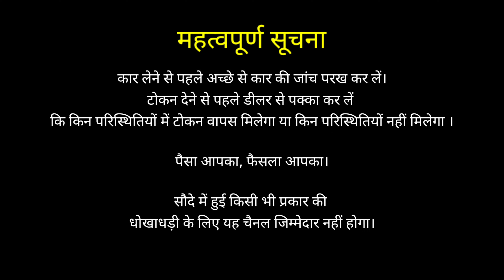*FRIENDSHIP DAY SALE*🔥सिर्फ 21,000 मे SAPNO की CAR🔥 तेल FREE 🔥Secondhand Used Cars for Sale in Delhi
SANAM MOTO MANIA
Ashok Vihar Phase-3
Near Satyawati College

Secondhand car
Audi car
Audi q3
Secondhand car in delhi
Tata Hexa
Used cars in delhi
Hexa car
Secondhand scorpio
Delhi car bazar
Tata Hexa 2023
Secondhand fortuner
Scorpio Secondhand price
Delhi secondhand car market
Delhi car bazar Secondhand
Car hub
Fortuner secondhand
Car hub delhi
Secondhand car delhi
Verna secondhand price
Secondhand ertiga
Honda City secondhand car price
Secondhand fortuner in delhi
Creta secondhand
i20 secondhand car price
Car hub rohini delhi
Fortuner secondhand price in delhi
Second hand audi

car second hand
Chawla Motors
My country My Ride
Ashok Vihar market low price

used cars

2nd hand cars in delhi

mcmr

newtoexplore

second hand under 50000

car bazar

sale 2022

fortuner

safari strome

chawla motors second hand car

used car

high street car delhi